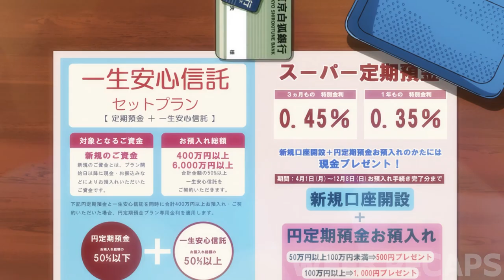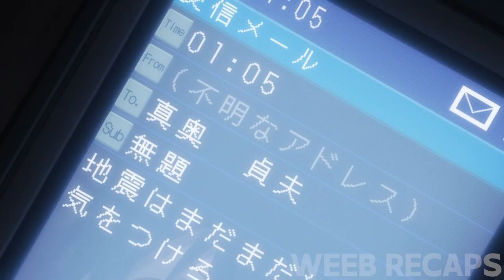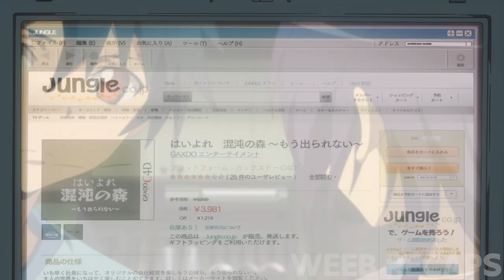The Dark Lord of the Underworld Finds Happiness Flipping Burgers After A Life of Violence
Welcome back to Weeb Recaps. Today, we'll be recapping season one of "The Devil is a Part-Timer".

Anime title: The Devil is a Part-Timer Season 1
Release Date: April 4, 2013
Studio: White Fox